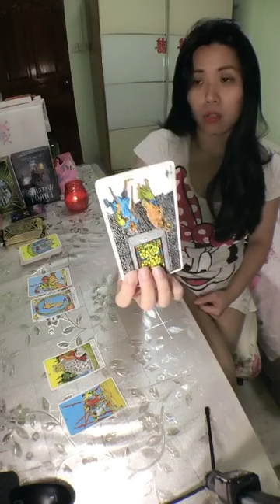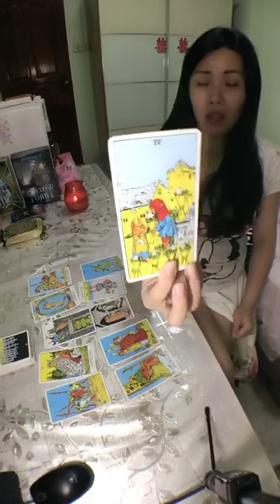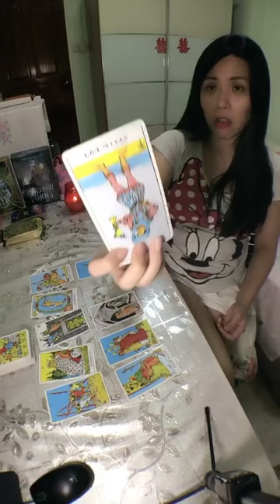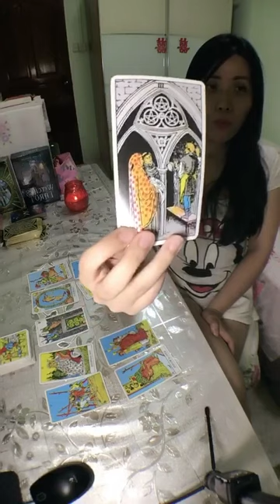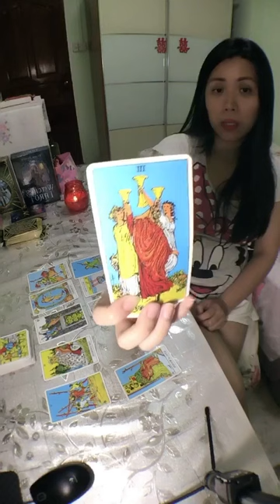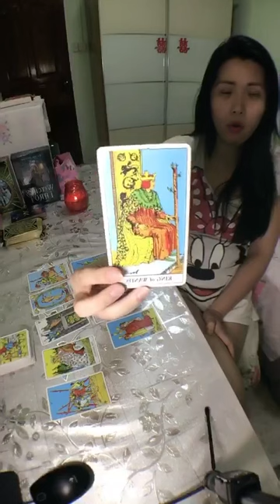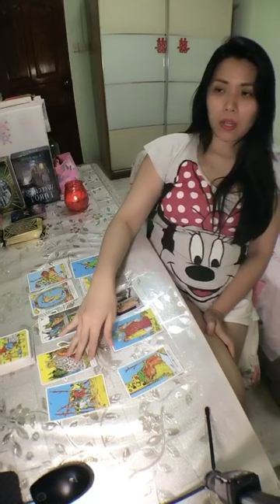[Libra] What you bring from July into August 2018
USD 40 for Tarot Reading (Unlimited Questions)

Add-ons if desired:
USD 20 to look at birth chart per person
USD 20 for Photos Reading (Unlimited) and Energy/Aura around you

🃏All or most readings are approximately 2hours as I do multiple tries and multiple spreads to ensure messages are the same for you.

🃏I take Skype readings as well. Usually Skype readings takes longer as we chit-chat so much. There is no rush to cut off until we are super done with your issues.

🃏You coming to me, never just about "getting it done and over with". I find the importance of you to be elevated and released from bad situation/people/energies. Only then my job is done for all that above.

Lastly thank you guys & girls. I just wished nobody needs to put thru that thug life.

I Love you all peeps from the bottom of my heart! I love you all, and I want you all to love yourself too! Please. You definitely deserved to be loved! Much blessings until then we meet!